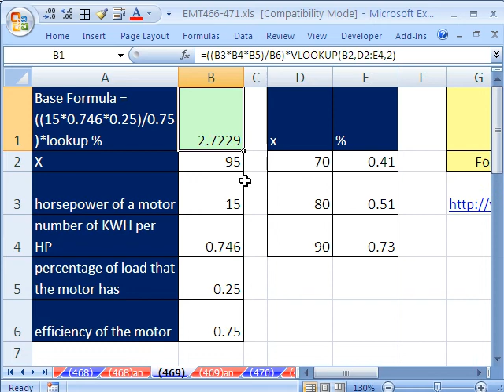Excel Magic Trick 469: VLOOKUP for Horsepower Calculation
See how to use VLOOKUP to lookup appropriate percentage for Horsepower calculation.